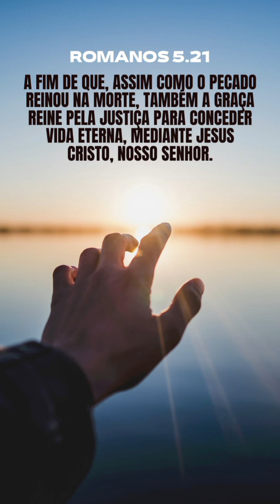RABISCOS:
"Romanos 5.21 nos lembra que a graça de Deus supera o pecado, trazendo-nos vida eterna através de Jesus Cristo. Uma mensagem de esperança e fé.

Link de venda 👇 Rael Tv log.
Kit Luz Ring Light Tripé Microfone Lapela Suporte para Celular Gravação Vídeo Aulas Home Office